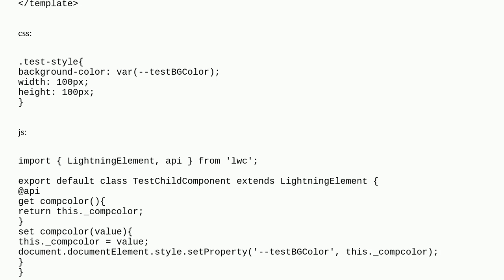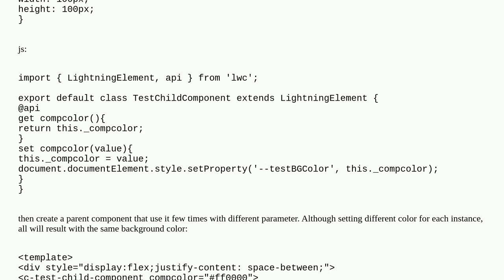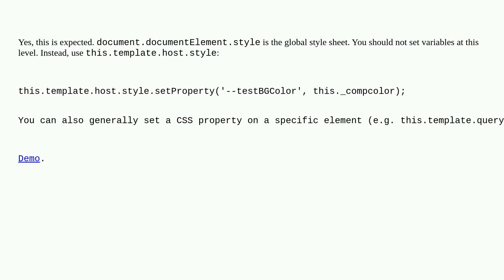Salesforce: Isolation CSS Variable in Lighting Web Component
Isolation CSS Variable in Lighting Web Component

A special thanks goes out to the awesome community

  css lightning-web-components